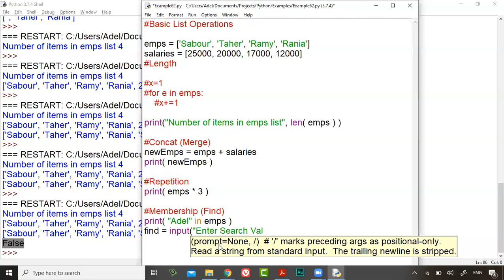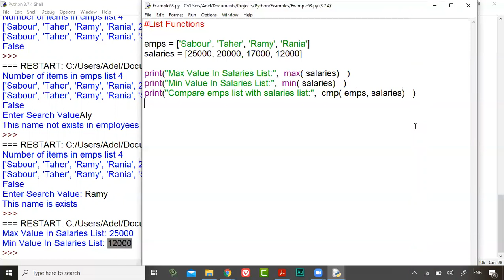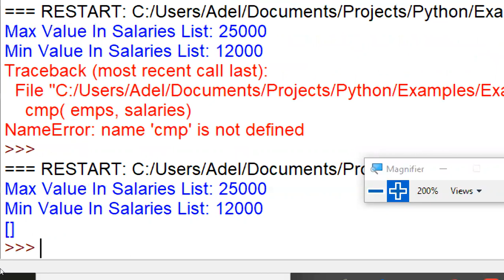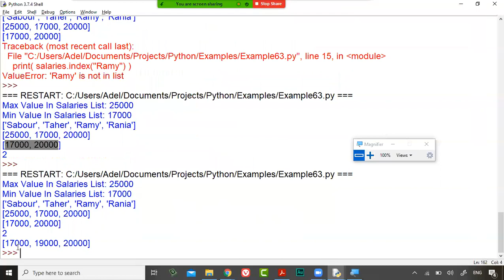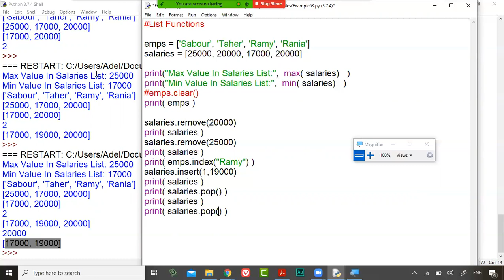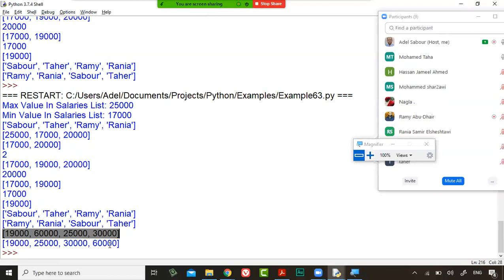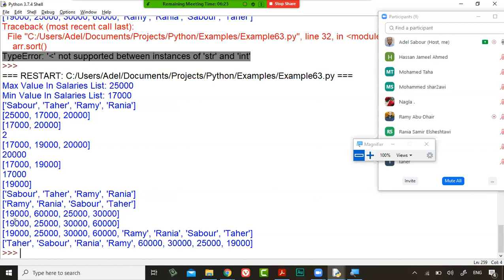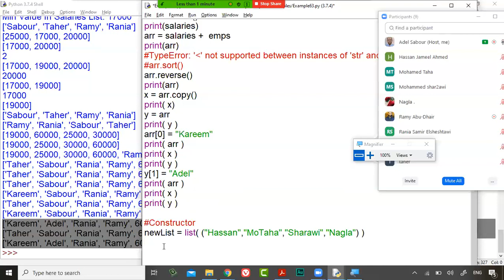21 Course Python L6 Part2 List Functions